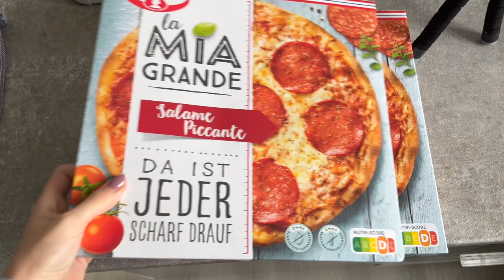Family Vlog✨| Krabbeltreff im KiGa 👶🏼| Kleines Wohnung-Update😅| Anna Lena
Heute nehme ich euch in unserem Alltag als kleine Familie mit. Wir waren auch das erste Mal in unserem zukünftigen Kindergarten. 😍

Video-Wünsche gerne in die Kommentare!😇